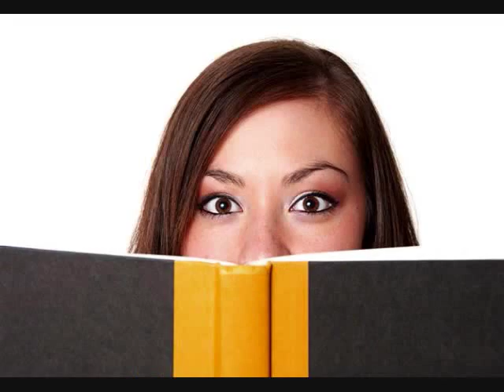She a Goofy by Corley Kitwell Feat. Fraizer & ION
Comment OUR SONG PLZ if u like i will post more if peeple dont like the shit i aint postin no more